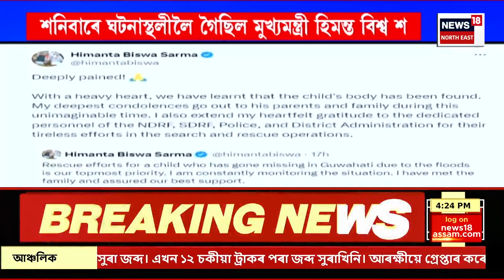EVENING NEWS : খন্তেক পিছতে অন্তিম সৎকাৰ কৰা হ’ব অবিনাশ সৰকাৰৰ নশ্বৰ দেহৰ | N18V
EVENING NEWS | খন্তেক পিছতে অন্তিম সৎকাৰ কৰা হ’ব অবিনাশ সৰকাৰৰ নশ্বৰ দেহৰ। তিনি দিনৰ শ্বাসৰুদ্ধকৰ অভিযানৰ অন্তত আজি পুৱা প্ৰায় ৯ বজাত উদ্ধাৰ হৈছিল নুনমাটি ভৱানীপুৰৰ কণমানি অবিনাশৰ মৃতদেহ।